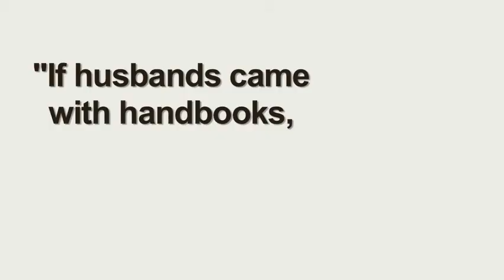The Problem with Women... is Men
The Problem with Women... is Men offers a humorous, blunt, tell-all examination of men, their issues, their refusal to change, and how they can be "trained" into better, Evolved Men.